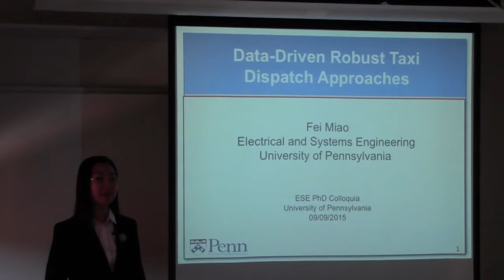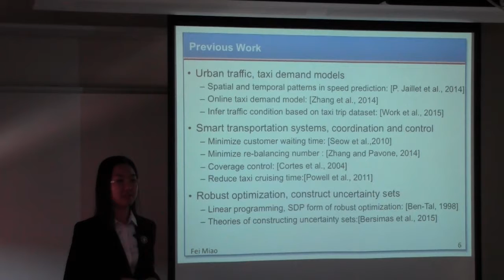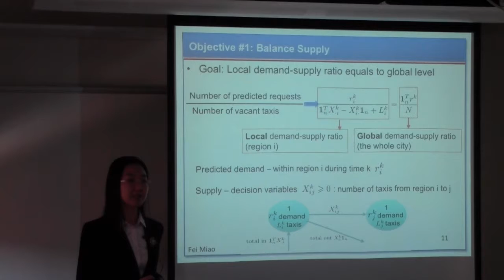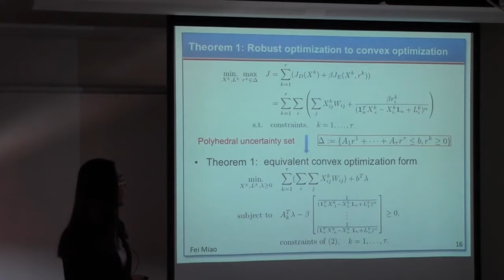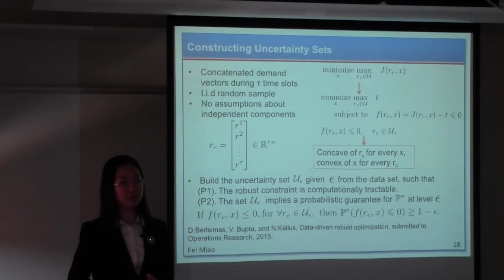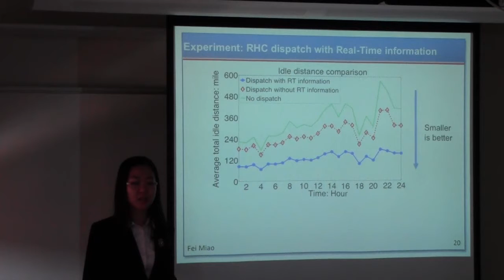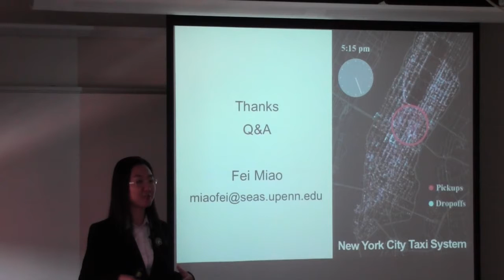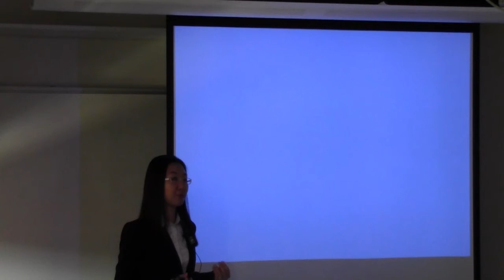Fei Miao presents "Data-Driven Robust Taxi Dispatch Approaches"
Abstract: Traditional transportation systems in metropolitan areas often suffer from inefficiencies due to uncoordinated actions as system capacity and traffic demand change. With the pervasive deployment of networked sensors in modern vehicles, large amounts of information regarding traffic demand and system status can be collected in real-time. This information provides opportunities to perform various types of control and coordination for large scale intelligent transportation systems. In this work, we first present a receding horizon control (RHC) framework to dispatch taxis, which combines highly spatiotemporally correlated demand/supply models and real-time GPS location and occupancy information.  The objectives include reducing taxi idle driving distance and matching spatiotemporal ratio between demand and supply for service quality. Such efficient dispatch control and coordinating strategies face a new challenge: how to deal with future customer demand uncertainties while fulfilling system's  performance requirements. To address this problem, we then present a novel robust optimization method for taxis dispatch problems to consider closed convex form of spatiotemporally correlated demand model uncertainties. The robust optimization problem is proved equivalent to a convex optimization form by strong duality and minimax theorem,  given uncertain demand sets, and computational tractability is guaranteed.  Extensive trace driven analysis with real taxi operational record data sets show that the RHC framework reduce the average total idle distance and reduce the total supply demand ratio error across the city. Moreover, the robust taxi dispatch solutions are less probable to get large costs compared with non-robust results.

Bio: Fei Miao received the B.Sc. degree in Automation from Shanghai Jiaotong University (SJTU), Shanghai, China, in 2010 and the M.A. degree in statistics from the dual degree program of Wharton, University of Pennsylvania, in 2015. Currently, she is working toward the Ph.D. degree in the Department of Electrical and Systems Engineering at University of Pennsylvania. Her research interests focus on the control aspect of Cyber-Physical Systems (CPS), include data-driven control frameworks of large-scale interconnected CPSs under model uncertainties, and resilient control frameworks to address security issues of CPSs. Ms. Miao was a Best Paper Award Finalist at the 2015 ACM/IEEE International Conference on Cyber-Physical Systems (ICCPS), CPSWeek.